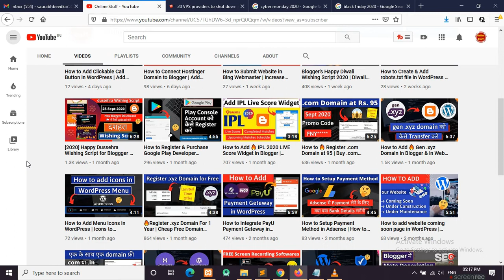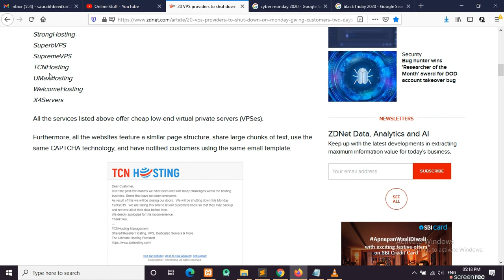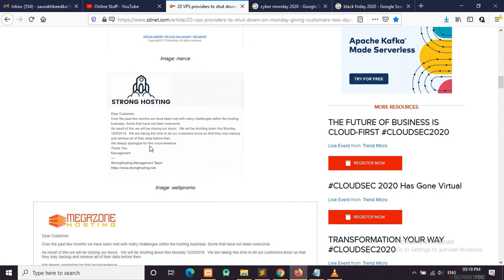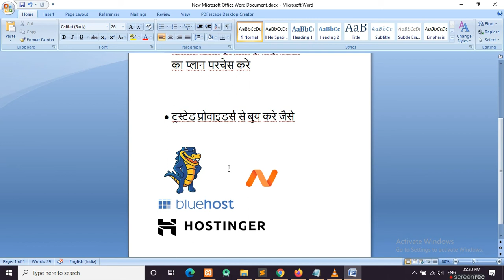Cyber Monday + Black Friday Offers of 2020 | इस साल Hosting लेते वक़्त कुछ बाते ध्यान में रखे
Hello friends in this vide we will talk about Cyber Monday + Black Friday Offers of 2020 और इस साल Hosting लेते वक़्त कुछ बाते ध्यान में रखे.